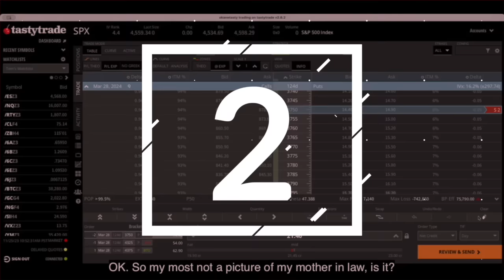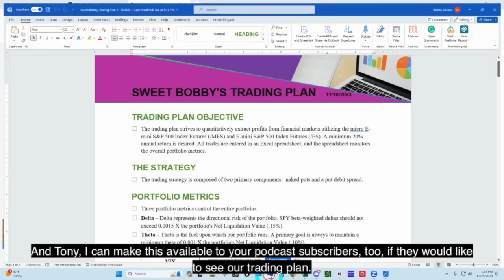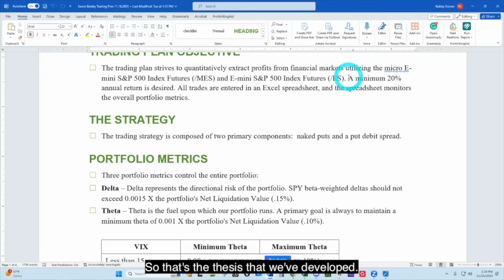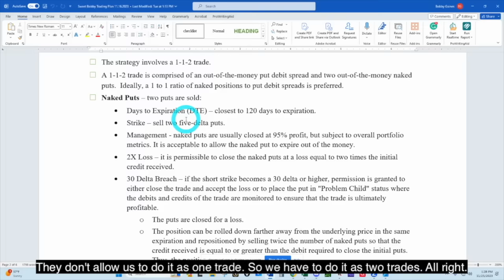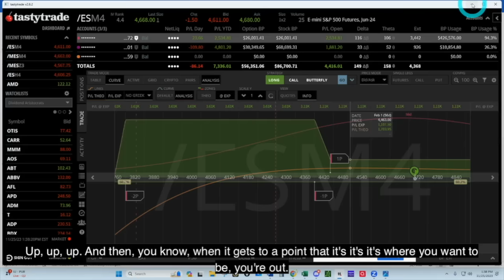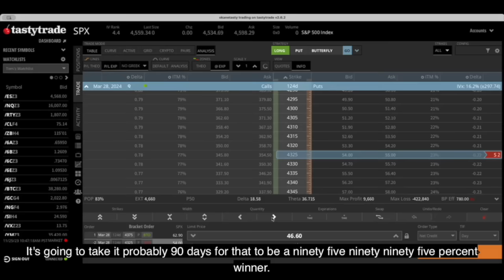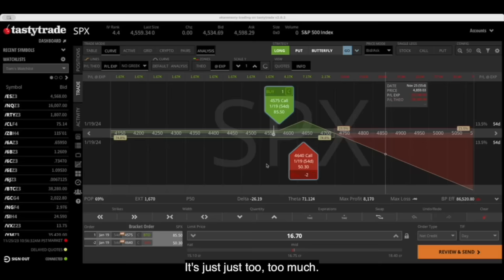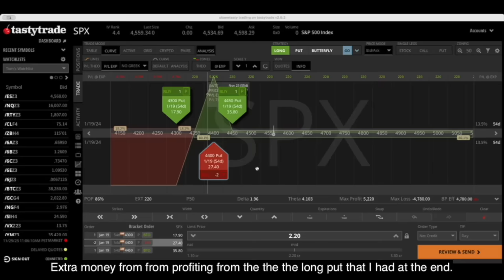Options Master Class | Sweet Bobby & Uncle Tony | Trade Check Report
🚀 Exciting News! 🚀 Get ready for the ultimate pickleball experience! 🥒🏓 Introducing the grand launch of Get2Eleven.com! 🎉 Shop top-quality paddles, gear, and accessories for your game! and elevate your pickleball journey!

To determine which investments may be appropriate for you, consult your financial advisor prior to investing. Any past performance discussed during this program is no guarantee of future results. Any indices referenced for comparison are unmanaged and cannot be invested into directly. As always please remember investing involves risk and possible loss of principal capital; please seek advice from a licensed professional.

I am not a licensed financial advisor and provide no guarantees in regards to the accuracy or completeness of the information provided. It is the reader’s sole responsibility to evaluate any information provided and conduct their own research and analysis before making any investment decisions. Readers should seek counsel from a licensed financial advisor and fully understand any investment risks prior to investing. I am not liable for any investment decisions made based on the information provided. Please do your own research and consult a licensed financial advisor before making investment decisions.